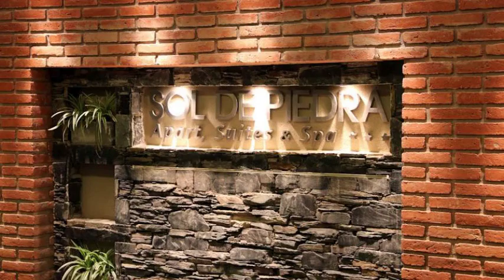Sol de Piedra Apart, Suites & Spa, Apart Hotel en Córdoba Argentina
Sol de Piedra Apart, Suites & Spa es un Apart Hotel de Córdoba Argentina con salas de reuniones / banquetes, sauna y gimnasio.